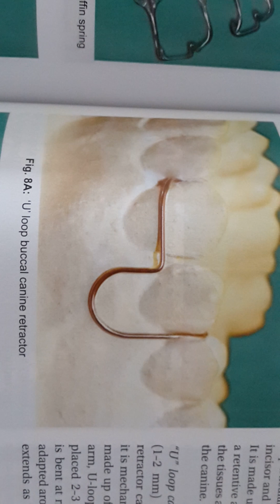CANINE RETRACTOR: U LOOP.